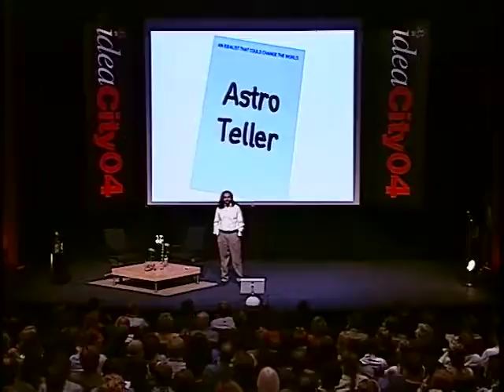Astro Teller - ideacity 2004